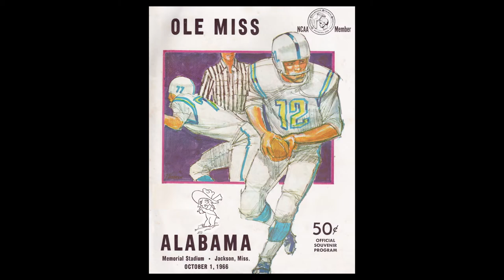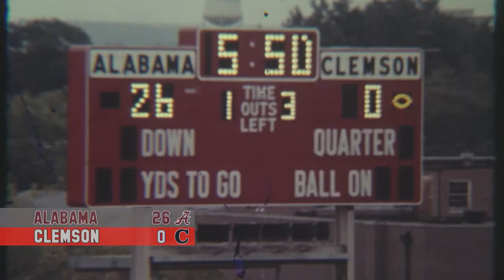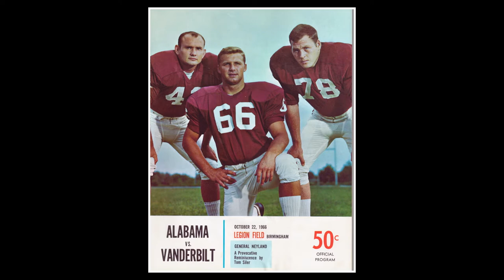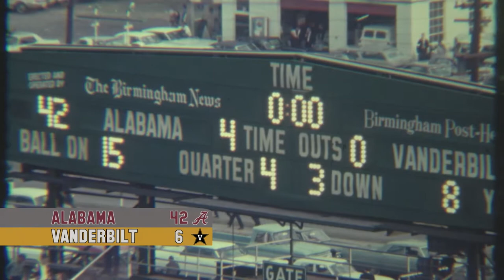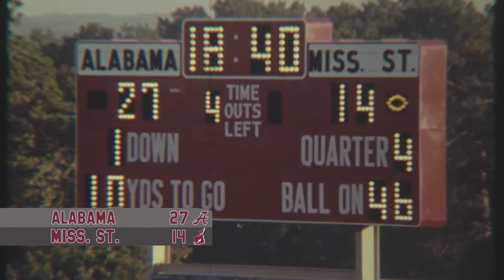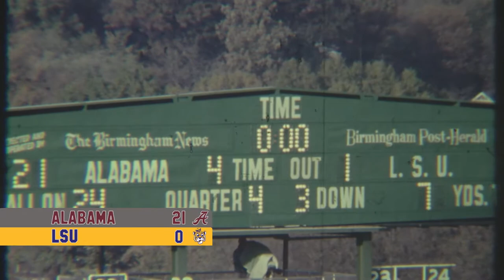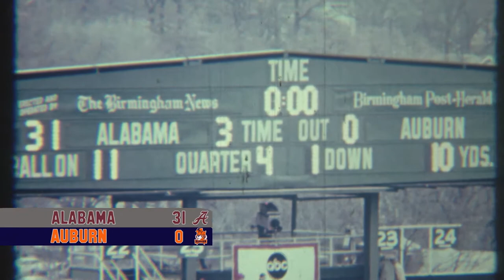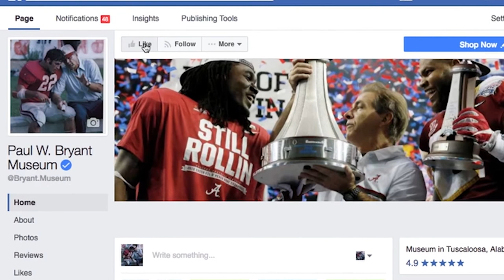Review of the 1966 season.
A Bryant Museum student production featuring the review of the Crimson Tide's 1966 season.